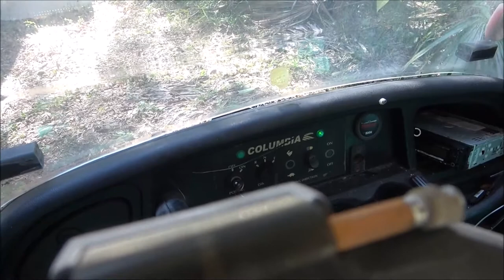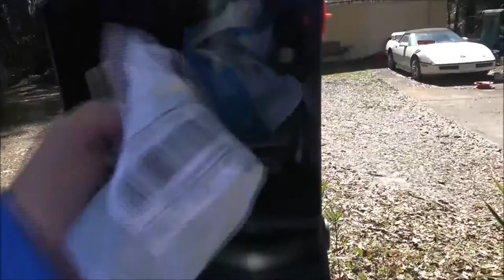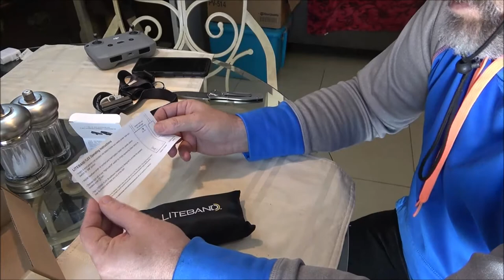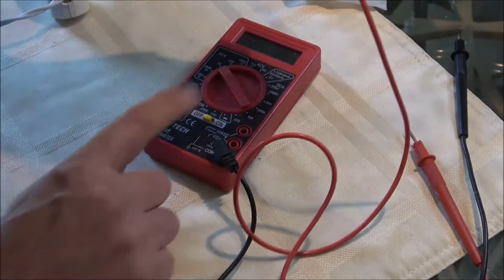Tuesday Vlogging And A Couple Packages Delivered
Man, it was a little chilly today.